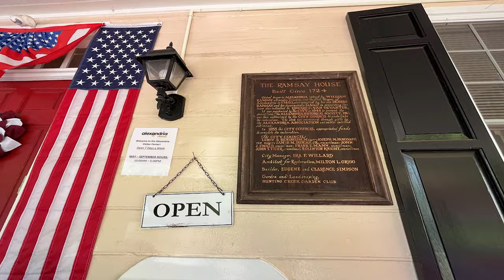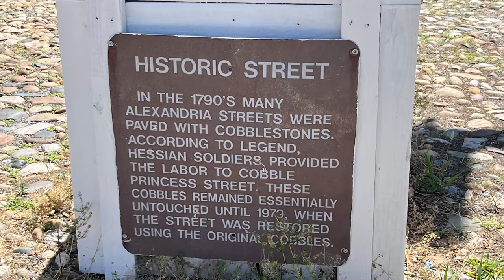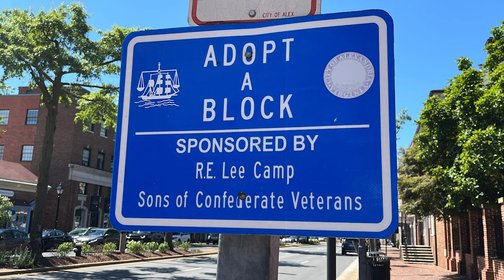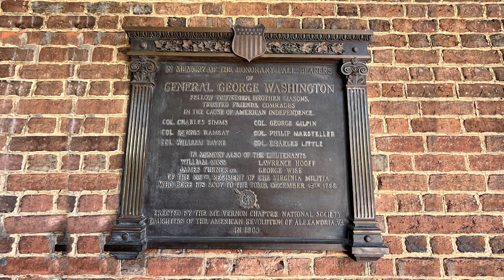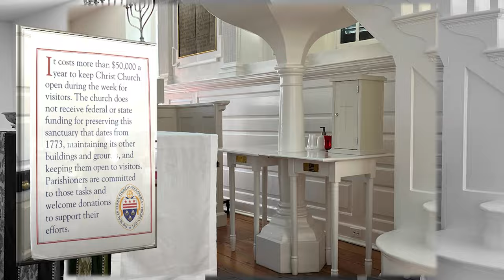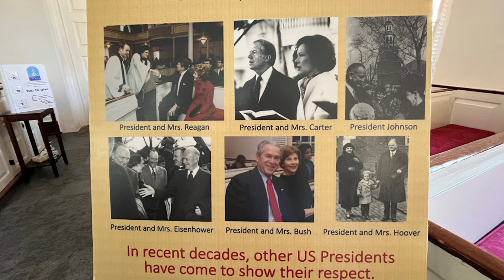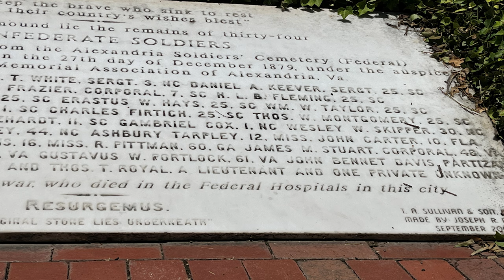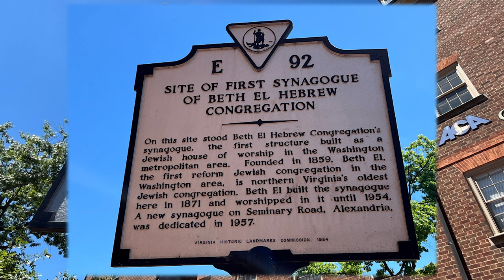I Sat in George Washington’s Pew at Christ Church (2024)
Join me on a journey back to 1773 as I sit in George Washington's Pew at Christ Church in Old Town Alexandria. Join me on this travel vlog as we journey to 1773, where YOU can sit in the same pew as George Washington and Robert E. Lee. Experience the historical significance of this iconic site where both George Washington and Robert E. Lee once worshipped. Christ Church Episcopal is a significant site in Alexandria, Virginia on the 18 Point Walking Tour, where history buffs can plunge themselves into Early American History. Whether you attend a service or opt for a guided tour, Christ Church Episcopal offers a unique glimpse into the past. Be sure to save time to peruse the historical graveyard. Discover the rich history of this 275-year-old city on the banks of the Potomac River, just across from Washington, D.C. Immerse yourself in Early American History and experience the charm of Alexandria, Virginia. Don't miss out on this must-see destination filled with educational opportunities and fascinating insights!

My videos are designed to make history and geography rewarding and exciting for everyone! I would appreciate if you would share my videos with your friends, family, and co-workers. Watch all my other videos on fun places to go. Please share the ones that you like on your social media! If you like history, I have a History Playlist that you can binge watch at Unclassic Road Trip on YouTube. Music: Classical Organ Music

Chapters:
00:00  Christ Church Alexandria, Virginia
02:10 Historic Cobblestone Street
04:00 Christ Church Graveyard
05:58 George Washington’s Pew
08:13 Presidential Visitors
09:24 Confederate Soldiers Memorial
11:31 George Washington’s Prayer